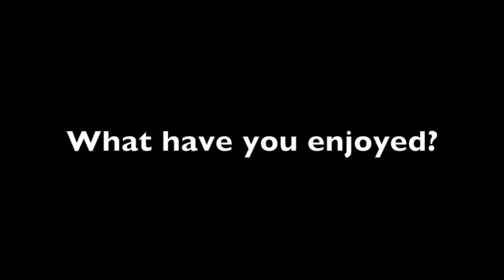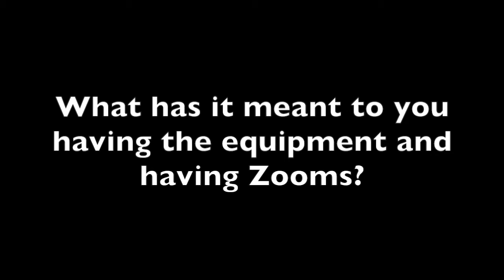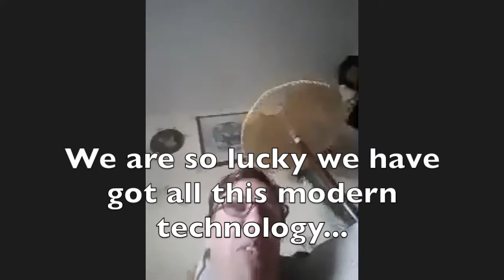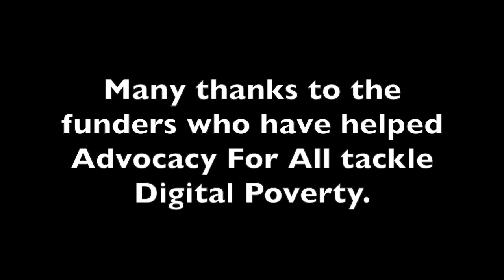Advocacy For All Tackling Digital Poverty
A short video where our members in Bexley and Bromley talk about their favourite activties and what it meant to be online with each other.

Advocacy For All would very much like to thank Community Links Bromley and The National Lottery Community Fund to help Advocacy For All unite their members during these Covid lockdowns.

For more information on Advocacy For All and the work they do, please go